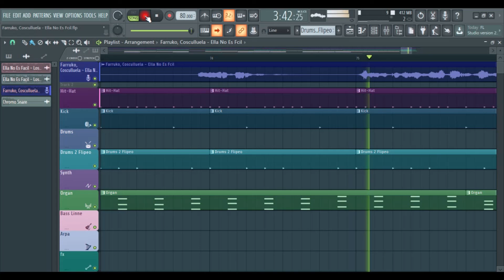Farruko Ella No Es Fcil- Alex Fletcher Expecial Reconstruccion